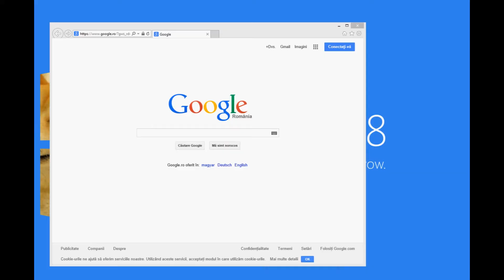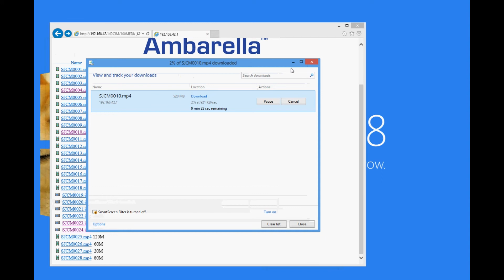SJ5000+ Wireless Data Transfer (Web Server)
SJ5000+ Plus Windows Wireless Data Transfer (Web Server)